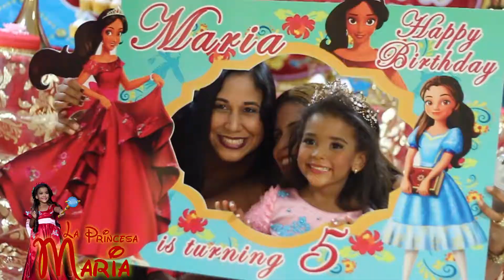Princesa Maria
hola